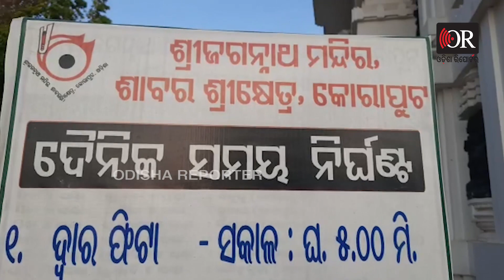ସଜେଇ ହୋଇଛି ଶାବର ଶ୍ରୀକ୍ଷେତ୍ର | Odisha Reporter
ଫୁଳମାଳ ସହ ରଙ୍ଗ ବେରଙ୍ଗର ଲାଇଟରେ ସଜେଇ ହୋଇଛି ଶାବର ଶ୍ରୀକ୍ଷେତ୍ର । ମହାପ୍ରଭୁ ଜଗନ୍ନାଥଙ୍କ ସ୍ନାନଯାତ୍ରା ଉପଲକ୍ଷେ କୋରାପୁଟର ଶାବର ଶ୍ରୀକ୍ଷେତ୍ରକୁ ସଜ୍ଜିତ କରାଯାଇଛି ।